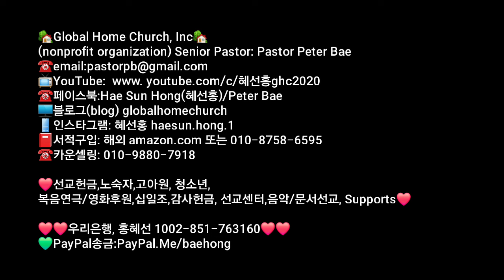[ghc] 🌺귀신들을 제어권능 방해하는 가짜목사들🌺 홍혜선선교사 globalhomechurch 성령집회3 2024.5.5